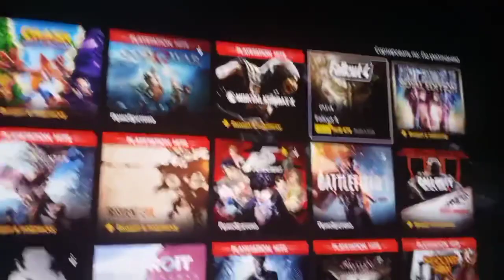Проблемы с PS Plus Collection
Всем привет.  Делюсь новостями и изменениями, с начала сентября сервера глючат , проблема с активацией игр
Официальных новостей пока нет, не все знают или говорят о этой проблеме
Пока добавляются по коллекции 6 из 20 игр…
захват и запись не работает на этом экране , поэтому CamRip

ПС плюс коллекция доступна владельцам PlayStation 5 ,  становится доступной и на PlayStation 4

Нам очень жаль , если не сразу увидели наше предложение и Вы потратили на активацию коллекции или снятие замков больше 100 рублей.

Надеемся, что наша низкая цена на данную услугу, поднимет Вам настроение)

Подробнее о проекте и электросамокате RS New Vision можно посмотреть из других видео на моём канале.
Всем спасибо.

При желании и возможности Вы можете помочь в развитии канала и проекта RS New Vision
номер карты 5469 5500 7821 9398 (Зарина жена)
спасибо